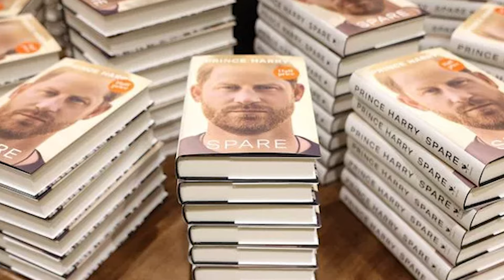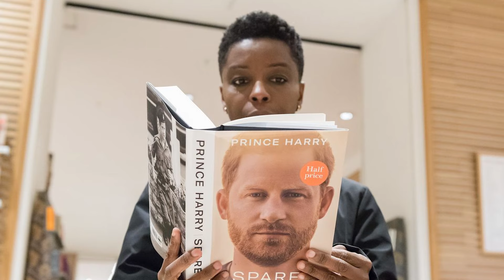King Charles THREATENS Prince Harry Over Leaking Secrets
In today's video, we delve into the latest royal drama where King Charles has allegedly threatened Prince Harry over the leaking of royal secrets. What could this mean for the future of the monarchy and the relationship between father and son?

PRODUCER & FILMED BY:
Chris Stiuso